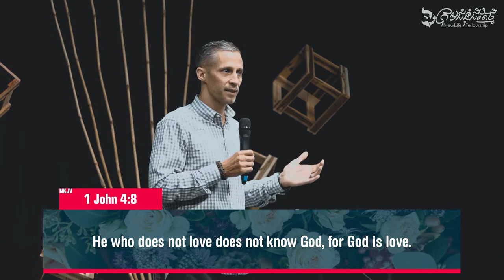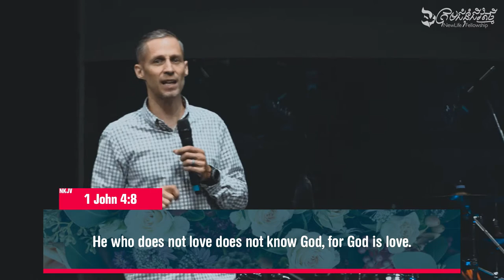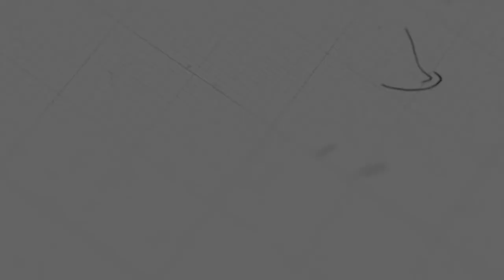Love Is Not Self-Seeking | Ps. Jason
Sermon on Sunday, July 5, 2020